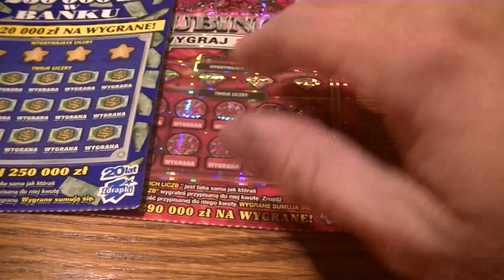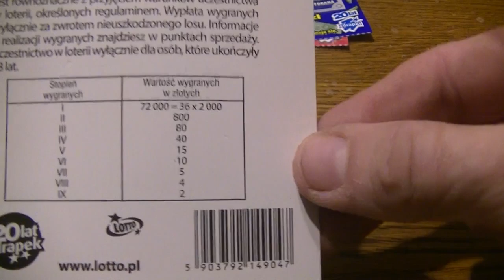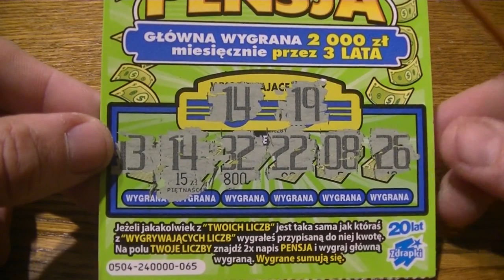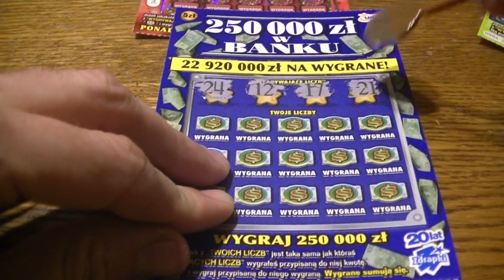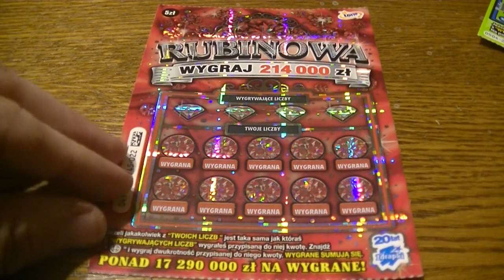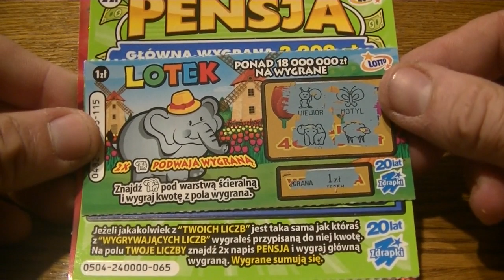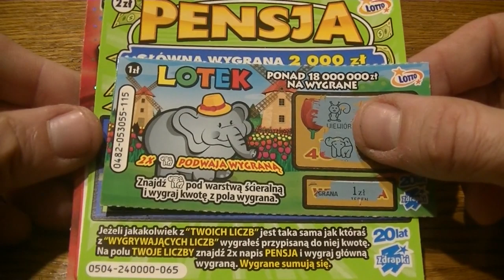Zdrapmas#21. Super wygrana.Zapraszam :)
Super wygrana.Zapraszam :)